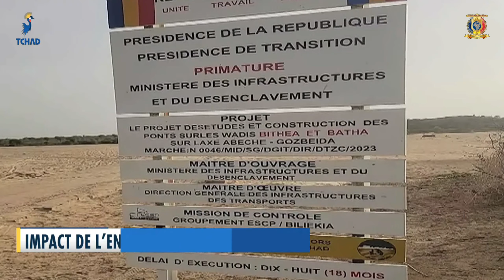SILA - Impact de l'enclavement de la province sur l'économie nationale